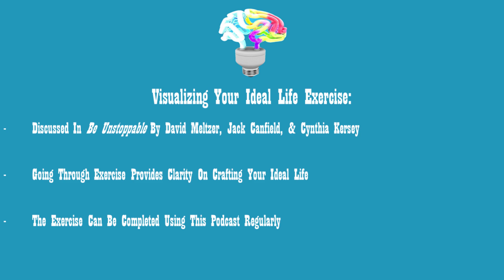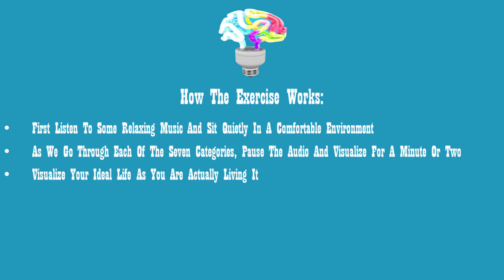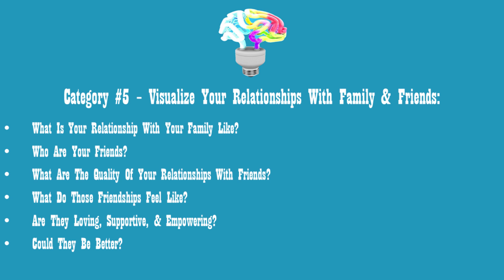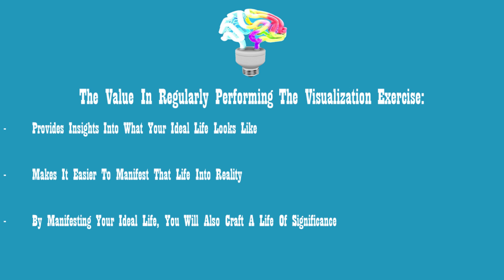David Meltzer & Jack Canfield's Visualizing Your Ideal Life Exercise 5-MFMM#120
Are you looking to create your ideal life?

Today Riley shares an interactive visualization exercise to make your ideal life a reality discussed in Be Unstoppable by David Meltzer, Jack Canfield, and Cynthia Kersey. He explains how to follow along and perform the exercise, each of the seven visualization categories, and more.

Riley hopes you found value in this episode that will propel some aspect of your life. Sign up for CrowdQuestion free and follow The Moore You Know Podcast to ask Riley questions surrounding what was discussed.